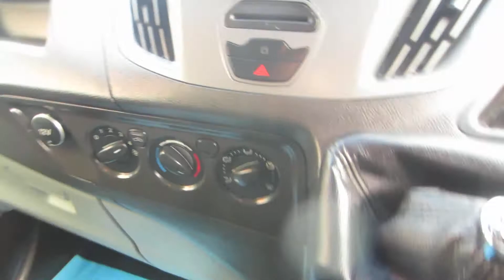ford custom EN67 LZP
FORD TRANSIT CUSTOM EURO 6 270, L1, 2.0 TDCi (105), 2017 (67), White, Bluetooth, Side Loading Door, Electric Windows and mirrors, C/Locking, Power Steering, DAB Stereo, 1 Owner, 20,000 Miles £11990 EN67LZP